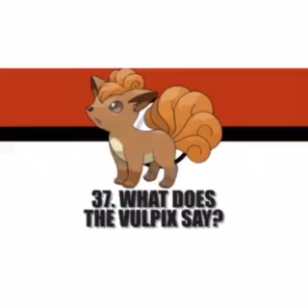Name all the first generation of pokemon